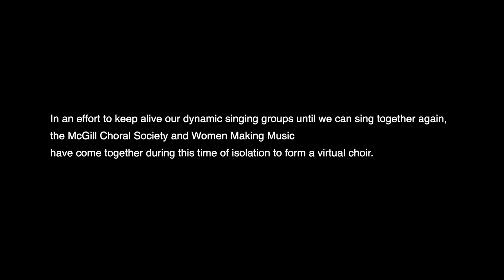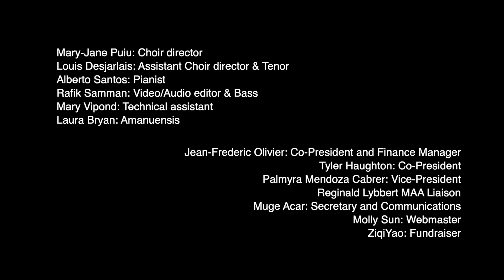Ain'a That Good News - MCS Virtual Choir Fall 2021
McGill Choral and Women Making Music Virtual Choir
In an effort to keep alive our dynamic singing groups until we can sing together again, the McGill Choral Society and Women Making Music have come together during this time of isolation to form a virtual choir. Please enjoy our first video of our Fall season where we sing Ain'a That Good News.

We will be back to in-person performance in Winter 2022! To join us in January, make a donation, or find out more about the McGill Choral Society, please visit our